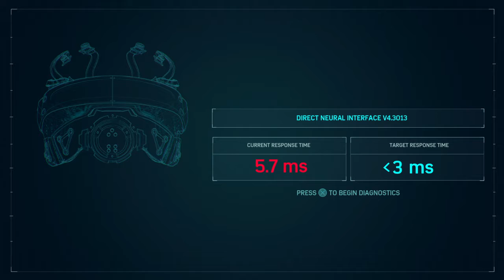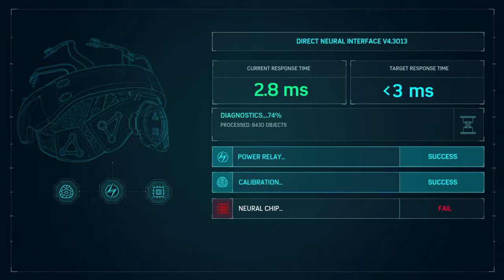Marvel's Spider-Man Part 21